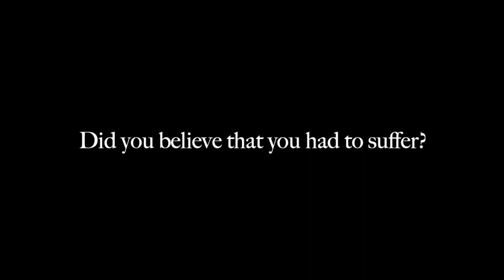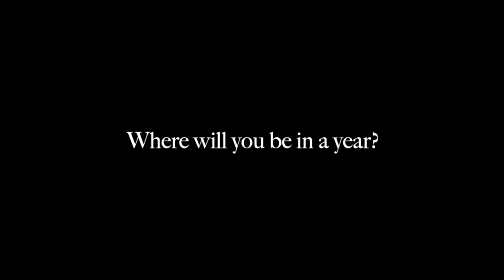Where does the suffering artist idea come from?